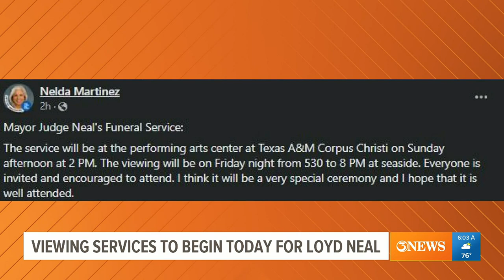Viewing for late former mayor, judge Loyd Neal happening Friday evening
Former Mayor Nelda Martinez said that everyone is invited to attend the viewing.